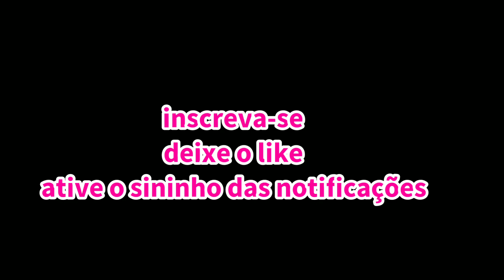Malhação: Viva a Diferença - Antes e Depois (2017/2020)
Malhação: Viva a Diferença é a vigésima quinta temporada da série de televisão brasileira Malhação, produzida pela Rede Globo e exibida entre 8 de maio de 2017 a 5 de março de 2018, em 213 capítulos.

Compartilhe